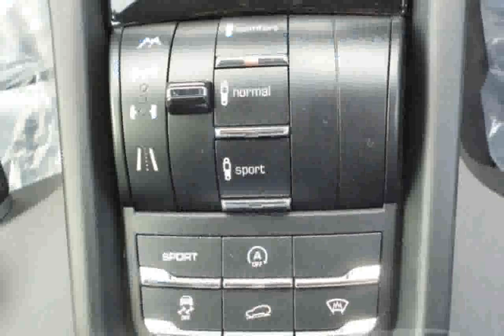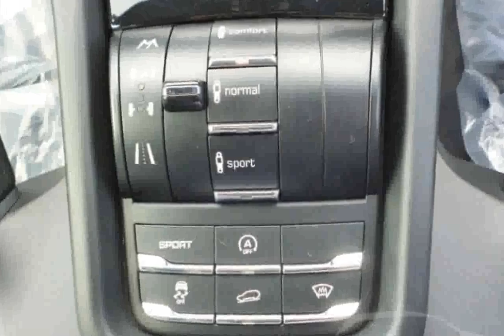Porsche Cayenne 3.0 V6 Diesel - Retratos